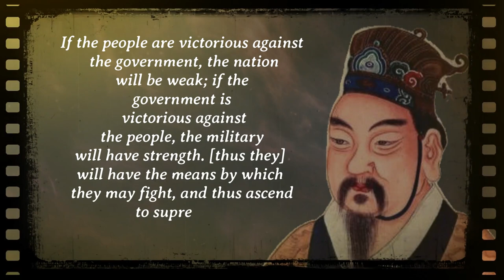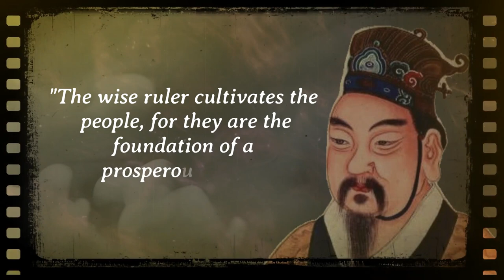Shang Yang quotes to help you let go and become your true self | Life Changing Quotes.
Shang Yang (Chinese: 商鞅; c. 390 – 338 BC), also known as Wei Yang (Chinese: 衞鞅) and originally surnamed Gongsun, was a Chinese jurist, philosopher, and politician.Born in the Zhou vassal state of Wei during the Warring States period,he was a statesman, chancellor and reformer serving the State of Qin, where his policies laid the administrative, political and economic foundations that strengthened the Qin state and would eventually enable Qin to conquer the other six rival states, unifying China into a centralized rule for the first time in history under the Qin dynasty. Scholars consider it likely that both he and his followers contributed to The Book of Lord Shang, a foundational philosophical work for the school of Chinese legalism.
Respect. Quotes,
motivational quotes,
good morning quotes,
love quotes,
inspirational quotes,
life quotes,
friendship quotes,
sad quotes,
attitude quotes,
positive quotes,
quotation,
smile quotes,
family quotes,